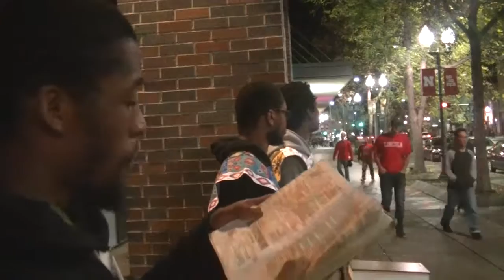14 Fire Is Coming To America Finale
Esaus kingdom will not last thru this generation thus saith the scripture